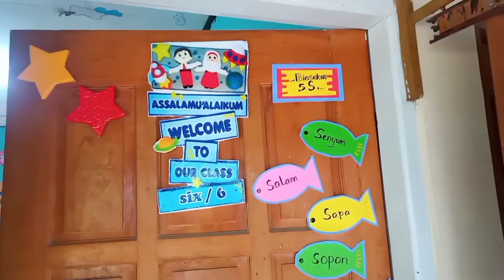MADUSA KELAS 6 IDOLA...!!! LOMBA MENGHIAS KELAS SDN MANGUNSARI 02